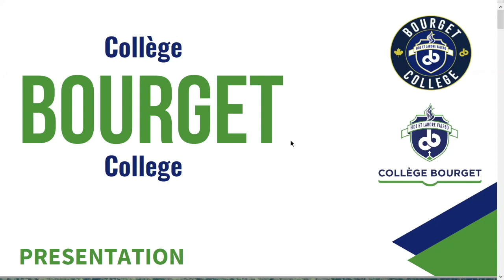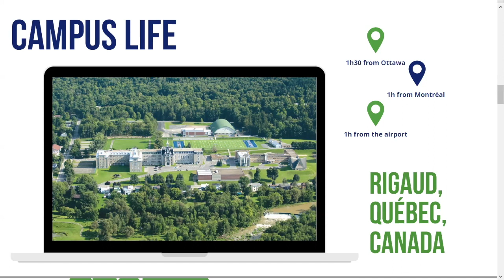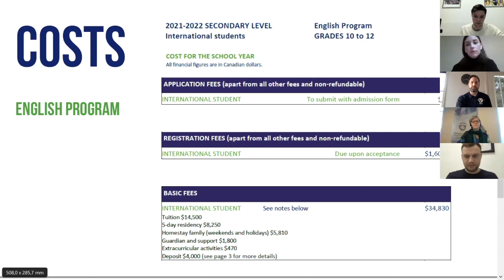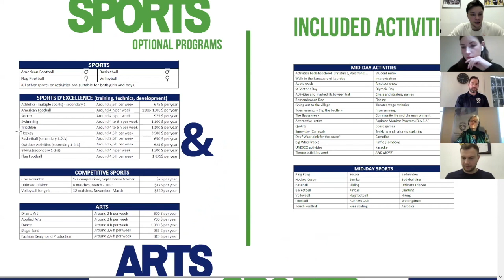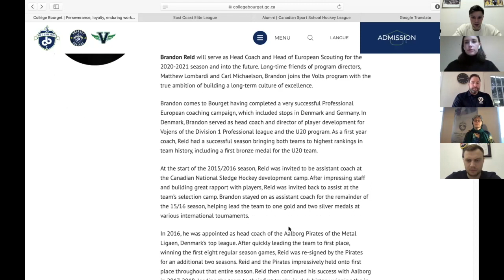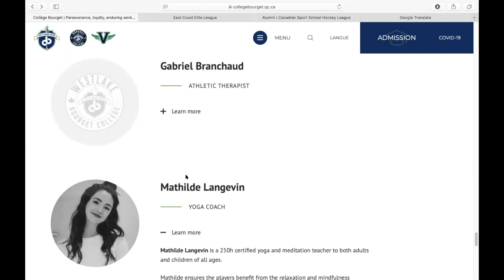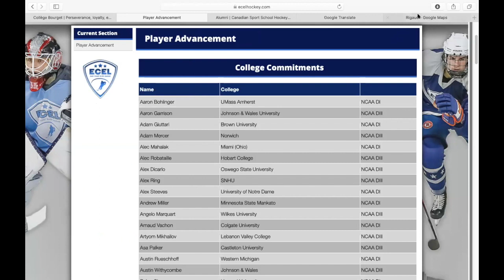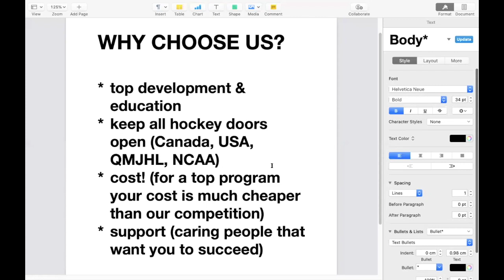Bourget College (Westlake), хоккейная академия в Канаде, презентация академии/вебинар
Презентация Bourget College в рамках выставки спортивных школ за рубежом.

Bourget College (Westlake) – это частная школа-пансион в Канаде с
усиленной спортивной программой, школа расположена в канадской
провинции Квебек. В школе единовременно проживает и учиться более 1 500 детей из которых 500 занимается различными видами спорта на профессиональном уровне.

Благодаря развитой спортивной инфраструктуре на базе школы проходят подготовку команды по хоккею, триатлону, американскому футболу, плаванию.

Программа по хоккею направлена на учащихся старших классов 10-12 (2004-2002 г.р.), главным тренером команды является экс-игрок НХЛ Мэтью Ломбарди. Команда выступает в 2-х чемпионатах – Канадском CCHL и Американском ECEL.

Команда классифицируется как ААА программа для подготовки
профессиональных хоккеистов.

К хоккею в школе профессиональный подход, даже не смотря на то что здесь всего одна команда до 18 лет, на каждую тренировку выходят 2 тренера, также еженедельно проходят занятия для вратарей. Кроме того, для игроков команды постоянно доступен зал для спортивной подготовки.
- спортивное агентство Pro Futuro Sports. Спорт и обучение за рубежом.